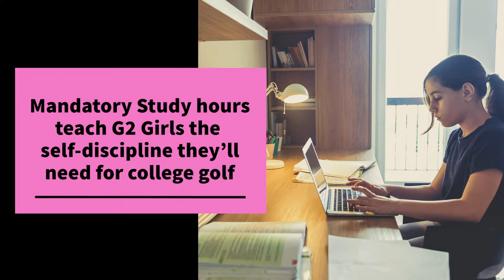Day in the Life of a G2 Girl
What is life like at the first all-girls junior golf boarding academy?

The G2 Girl spends each day making herself a better golfer. She is committed to achieving her dream of collegiate golf and is constantly working towards achieving her goal. The G2 Girl is unlike other teenage girls – she is focused on the future.